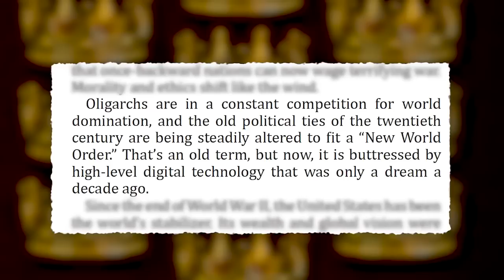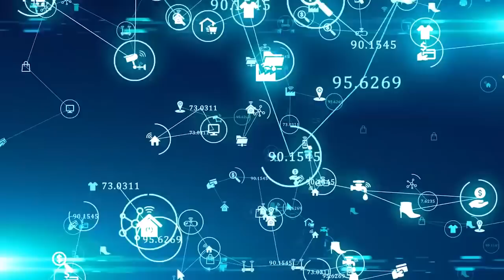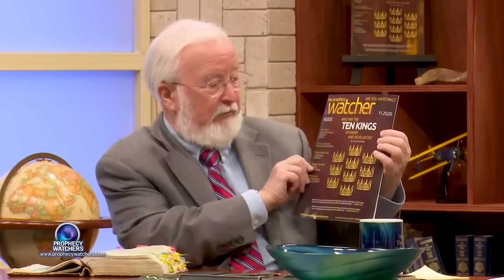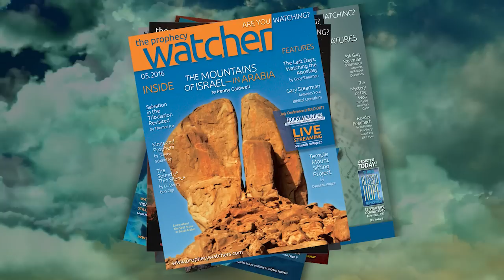Who Are the Ten Kings?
The 10 kings is a prophecy we didn’t see coming 20 years ago. How can one be a king and not have a kingdom? But today we see these powerful Oligarchs taking their positions … Big Tech, social media, powerful politicians and men with hundreds of billions of dollars control much of our world and the information superhighway. Cancel culture, censorship of Christians … then there’s the long-rumored digital currency and 30,000 satellites that will soon be monitoring our every move … how can people not see the handwriting on the wall?